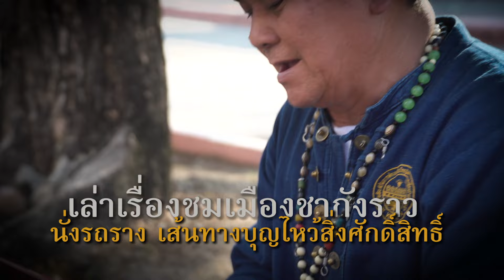ท่องเที่ยววิถีไทยเก๋ไก๋สไตล์ลึกซึ้ง ตอน เล่าเรื่องชมเมืองชากังราว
ตารางเวลาให้บริการรถรางฟรี  โดยจะเปิดให้บริการทุกวัน
รอบเช้า : รถออกเวลา 09.00 นาฬิกา ในเส้นทางบุญไหว้สิ่งศักดิ์สิทธิ์ นั่งรถรางพร้อมมีมัคคุเทศก์บรรยายแหล่งท่องเที่ยวที่สำคัญ เช่น ศาลหลักเมือง , ศาลพระอิศวร ,วัดเทพโมฬิ ,วัดคูยาง,วัดเสด็จ , วัดบาง ,ศาลเจ้าปึงเถ่ากงม่า และชมทัศนียภาพริมแม่น้ำปิง พร้อมเก็บภาพเป็นที่ระลึก ณ จุดสักขีแม่ปิงใช้เวลาในการให้บริการ 2 ชั่วโมงต่อรอบ
รอบเย็น : รถออกเวลา 16.00 นาฬิกา ในเส้นทางเล่าเรื่องชมเมืองชากังราว นั่งรถรางพร้อมมีมัคคุเทศก์บรรยายพาชมวิวรอบเมืองไปตามถนนสายต่างๆ ดูวิถีชีวิตของชาวเมืองชากังราว และชมทัศนียภาพริมแม่น้ำปิง โดยใช้ระยะเวลาในการให้บริการ 45 นาทีต่อรอบ
จุดขึ้น-ลงรถ : ณ ศูนย์บริการข้อมูลการท่องเที่ยวเทศบาลเมืองกำแพงเพชร (ลานโพธิ์ )
 ติดต่อสอบถามเพิ่มเติมได้ที่ : ศูนย์บริการข้อมูลการท่องเที่ยวเทศบาลเมืองกำแพงเพชรโทร. 094 – 6366369 หรือติดต่อที่ กองวิชาการและแผนงาน เทศบาลเมืองกำแพงเพชร โทร. 055 – 718200 ต่อ 322